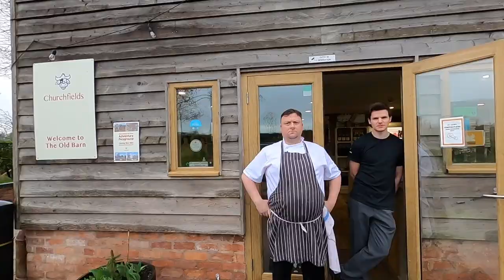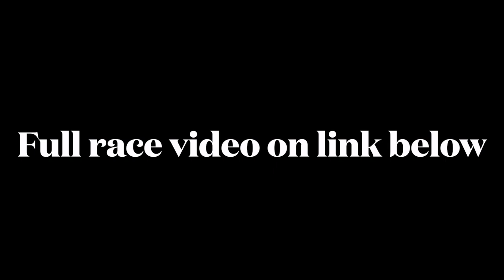Race Day Diary // Droitwich Half Marathon // RAIN HILLS & HEADWINDS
Welcome to the Droitwich Half Marathon race day diary, which was fun filled with rain, hills and headwinds. Not to mention a YouTuber fest including @ob1brand @itsonandy @herecomesbod

Be sure to watch all the way to the end for a proper Pizza fest.